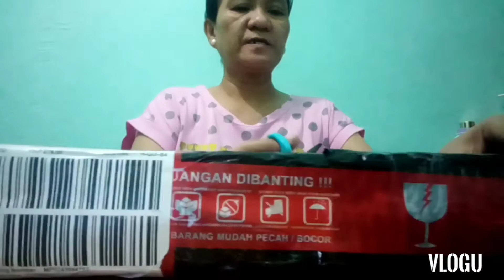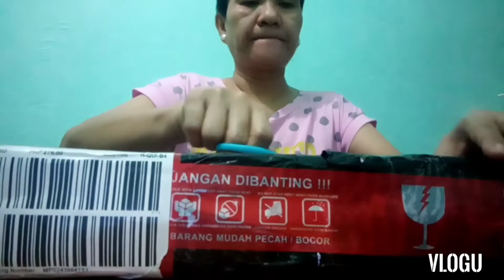mag unboxing ng tripod si mother